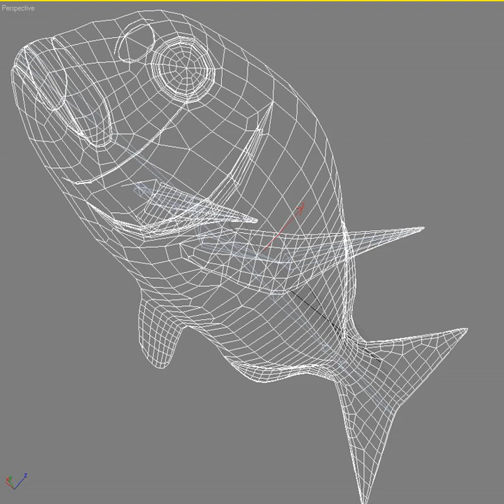3D Model of Sea Bream Fish Rigged with Underwater Scene Review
Sea Bream Fish Rigged with Underwater Scene 3D Model Review

The scene contains:

- A sea bream Fully rigged in max version
- A sea urchin
- rocks
- A shell
- A sand floor and background
- seaweed Made with hair and fur plugin in max version, and converted into meshes for the others formats

The scene in max version is exactly the same than the presentation picture #2
No special render engine needed, just unzip and render.

Texture resolution used for the Sea breams : 3000 x 3000 The picture was taken by myself

Available formats: Max v8, 3ds, Obj, Fbx, Lwo
Textures and materials are included into archives

How to use this 3d model demo: Use one of the file formats included with this 3d model such as 3ds, max, fbx, lwo lws lw, obj

Discover other quality 3d models reviews of Animals 3D Models Fish available from our 3d model marketplace for immediate download in several other 3d file formats (3ds, obj, maya, max, fbx, c4d, dae, etc) for your 3d modeling, visualization, VR / AR and CG project needs

192923